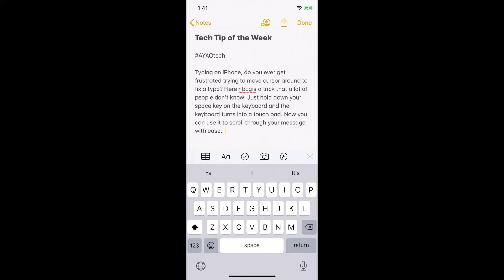Tech Tip Space Mouse